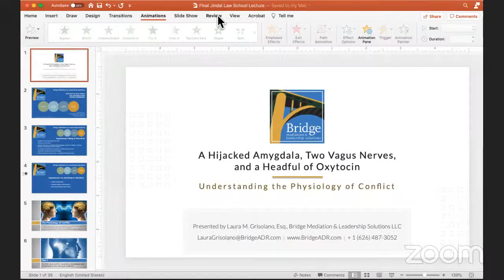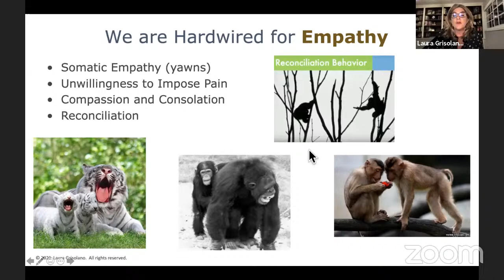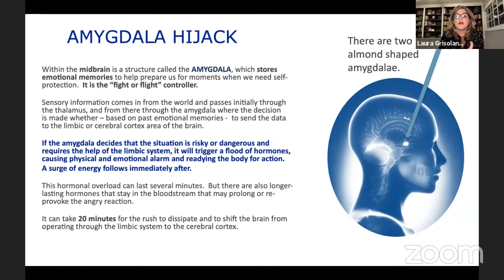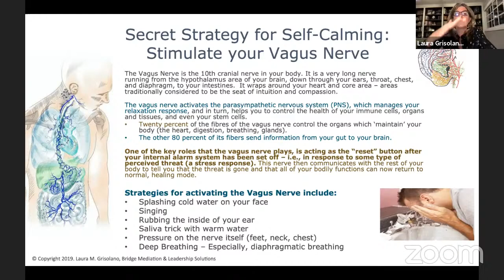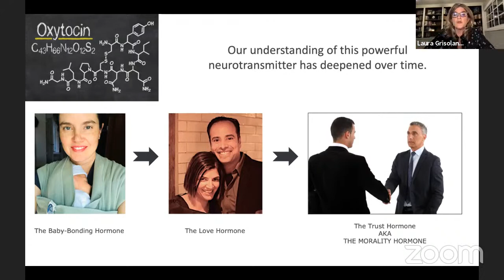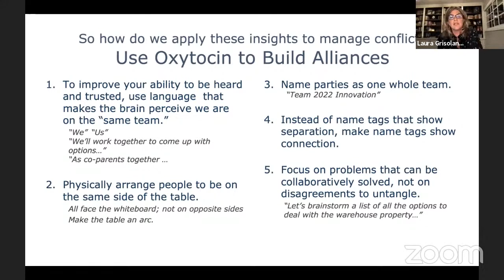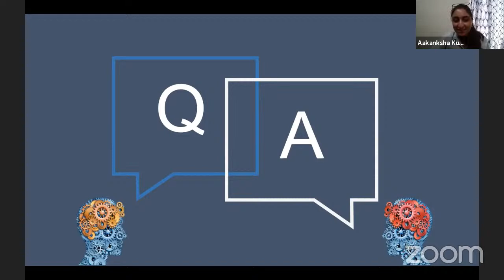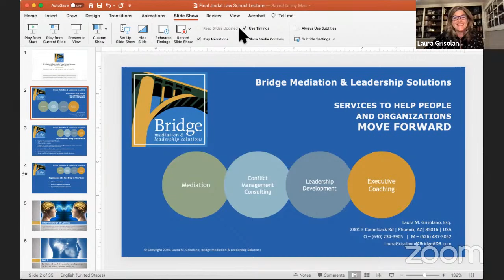CADR Guest lecture series.